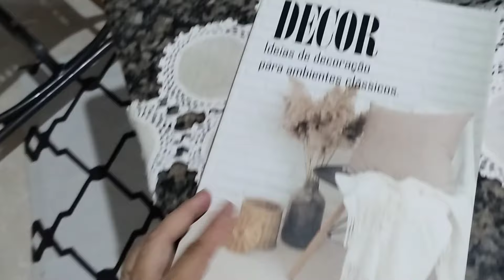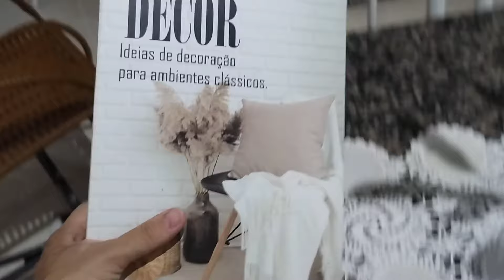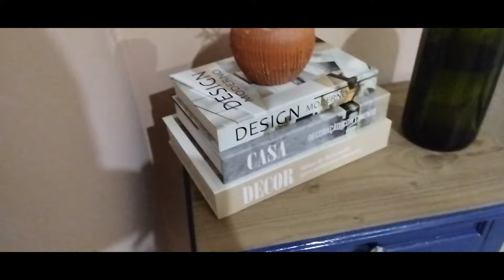Decoração simples do corredor _ Ficou lindo ❤️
Olá pessoas lindas tudo bem com vcs ?
No vídeo de hoje vou mostrar pra vcs uma simples decoração aqui no corredor espero que gostem 🥰❤️
Uma semana abençoada para todos🙌🏻🙏🏻♥️